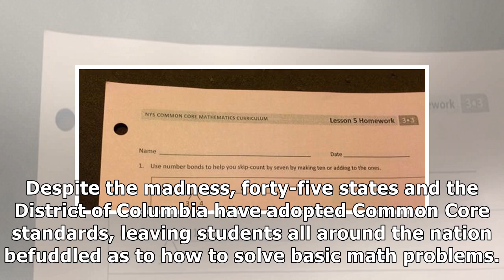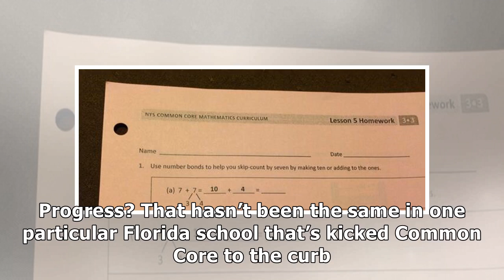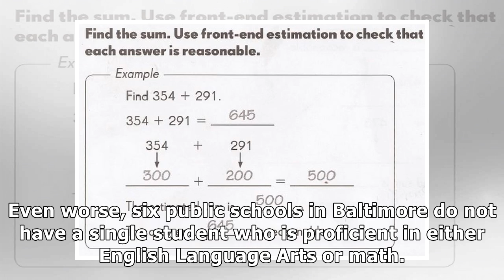Florida school shreds common core curriculum, immediately skyrockets to #1 in the state – here’s how